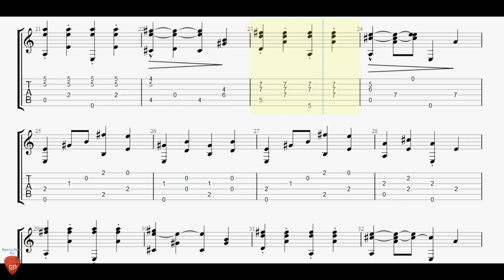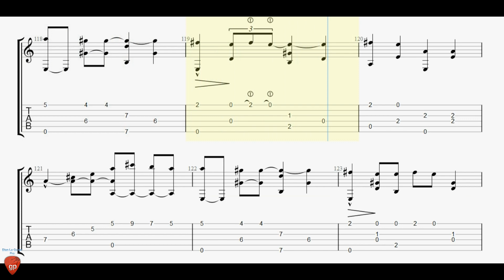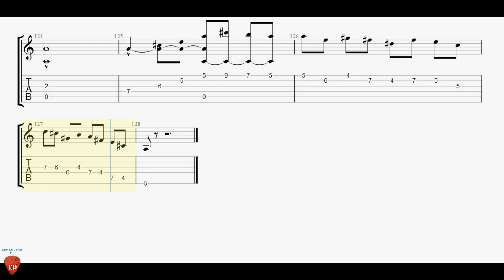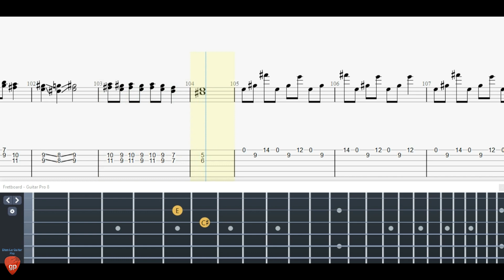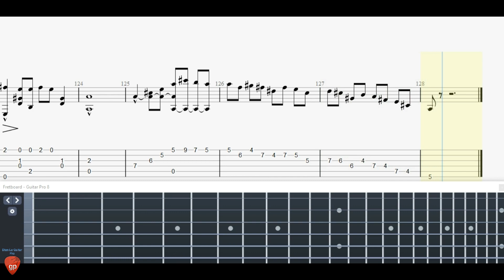How to Play Swedish Rhapsody by Hugo Alfvén on Guitar | Easy Tab Tutorial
- To be able to DOWNLOAD the PDF TAB file, you need to watch the video from beginning to end to see the link to DOWNLOAD. Learn how to play Swedish Rhapsody by Hugo Alfvén on guitar with this easy tab tutorial. Swedish Rhapsody is a popular orchestral piece composed by the Swedish composer Hugo Alfvén in 1903. It is based on traditional Swedish folk tunes and has a lively and cheerful melody. In this video, I will show you how to play the main theme of Swedish Rhapsody on guitar using tabs. You will also learn some tips and tricks to make your playing sound more smooth and expressive. Whether you are a beginner or an intermediate guitarist, you will enjoy playing this beautiful piece of music.